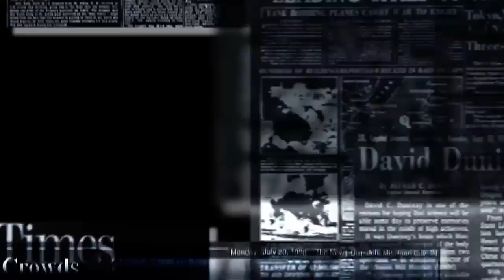Get Jharkhand News 08 Sep 2022.Info Of Hazaribagh,Jamshedpur,Simdega,Bokaro,Ranchi Jharkhand Mausam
Get Jharkhand News 04 Sep 2022.Info Of Hazaribagh Jamshedpur Simdega Bokaro Ranchi Jharkhand Mausam